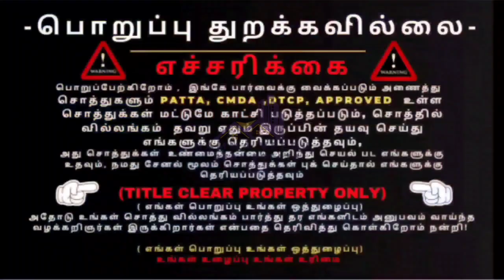😍Plots for sale in Chennai- Porur- 10000 Per square feet Close To Saligramam & Vadapalani 😍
Adskhan India Business Directory for website development in india, its digital marketing center for everyone